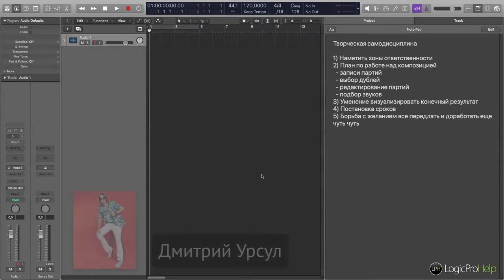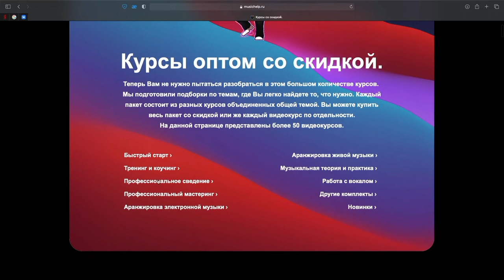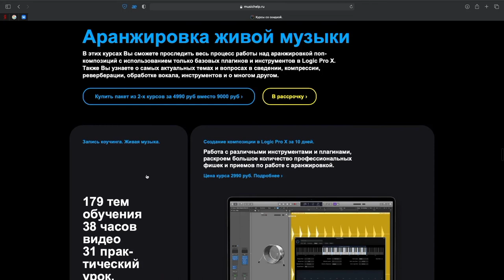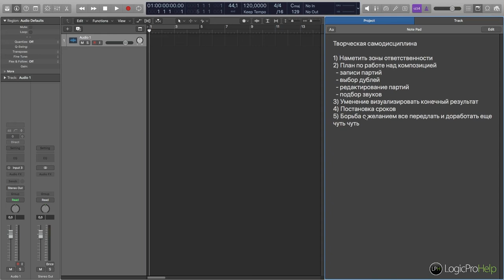Творческая самодисциплина [Logic Pro Help]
Творческая самодисциплина